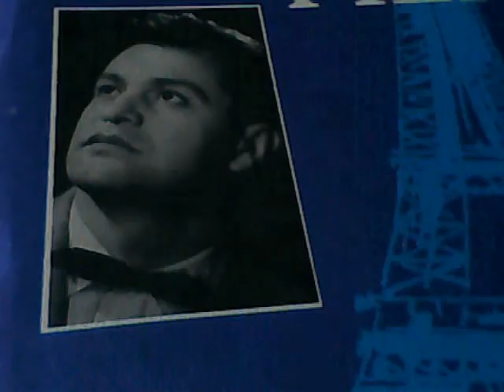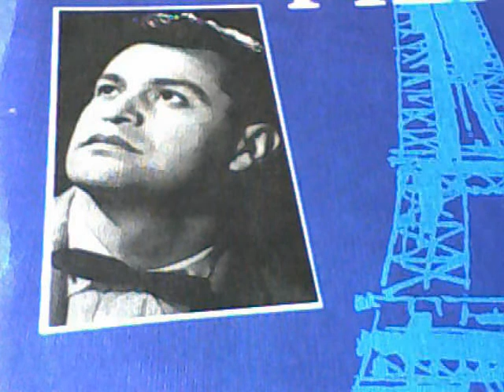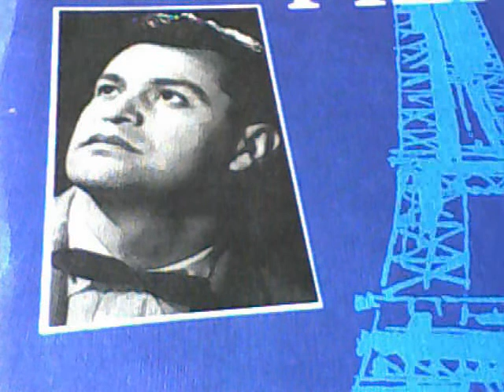Борис Немиров бас ч 4 Мама, Балалайка